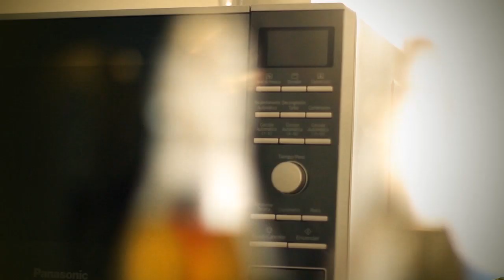Recetas con onda // 8. Aceites y vinagres aromatizados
Seguro los has visto en algún restaurante de moda. Pequeñas botellitas que parecen contener todo el sabor del mundo. Pues llegó el momento de que aprendamos el truco y llenemos de magia las repisas de nuestra cocina. Flavio nos dice cómo convertir nuestros aceites y vinagres en verdaderas bombas de sabor. Toma nota.

Para el aceite
Ingredientes:
150 ml de aceite vegetal o de oliva
2 ajíes amarillos

Instrucciones:
1. Con ayuda de un cuchillo abrir los ajíes, retirar las venas (o dejar parte de ellas si quiere que pique) y semillas, trozarlos en pequeñas partes.
2. Colocar el ají y aceite en una jarra de vidrio.
3. Llevar al microondas a potencia 6 por 5 minutos, retirar del microondas, revolver con ayuda de una cuchara, volver al microondas, seguir la cocción a potencia 6 por 3 minutos mas, retirar del microondas y dejar reposar hasta enfriar a temperatura ambiente.
3. Colar y guardar el aceite en una botella de vidrio.
4. Si desea se puede dejar el ají mezclado con el aceite para tener un efecto más decorativo y que indique que el sabor del aceite.

Para el vinagre
Ingredientes:
150 ml de aceite vegetal o de oliva
1 rama romero

Instrucciones:
1. Deshojar la hierba, dejando los tallos delgados cercanos a las hojas, lavar y secar bien.
2. Colocar el aceite y las hojas en una jarra de vidrio.
3. Llevar al microondas a potencia 6 por 2 minutos, retirar del microondas, remover el contenido, volver al microondas a potencia 6 por 2 minutos mas, retirar del microondas y enfriar.
4. Colar y guardar el aceite en una botella de vidrio con tapa.